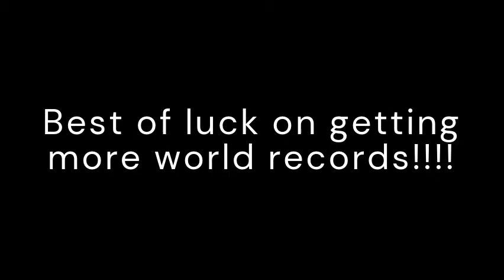Feliks Zemdegs | The Road to 4.16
Happy 25th birthday Feliks Zemdegs! I've decided to do an evolution video of Feliks's personal record, from 10.05 to 4.16!